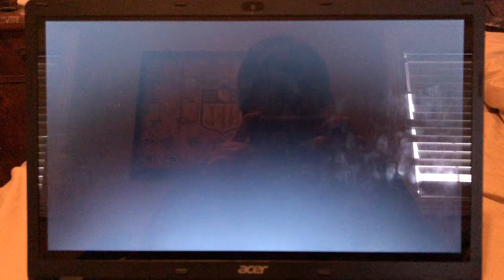WKYT Game Time Wildcat Warmup Open December 31, 2019